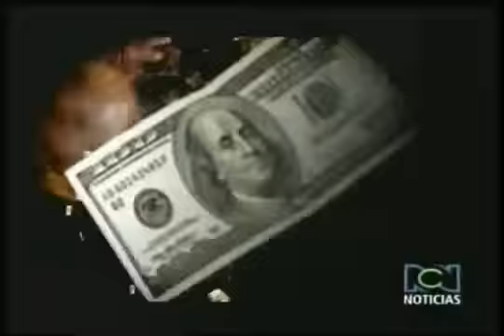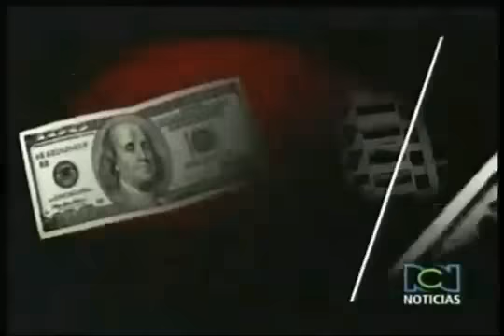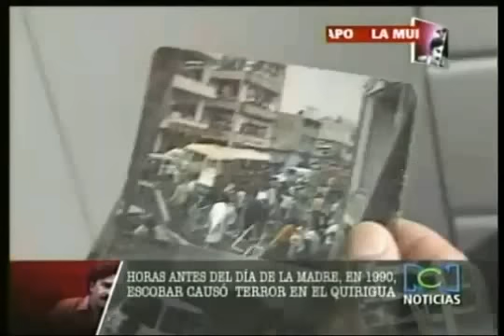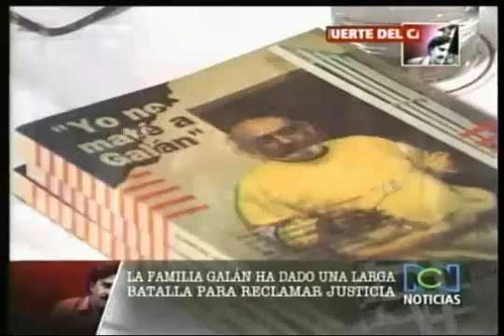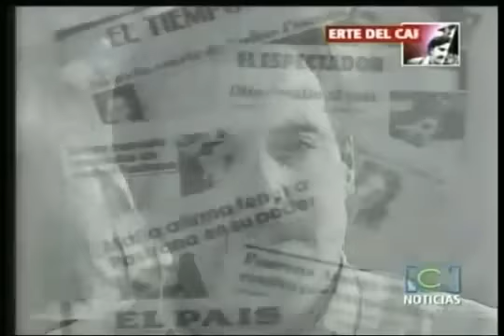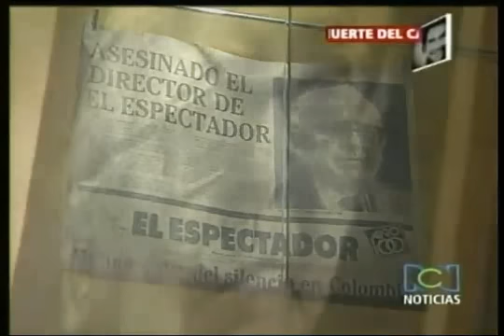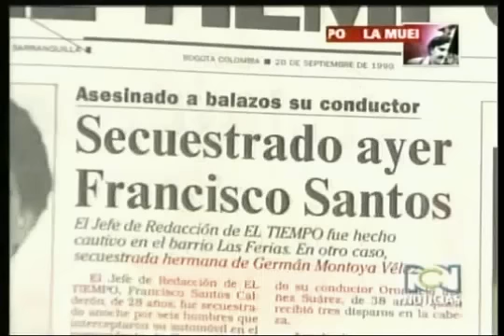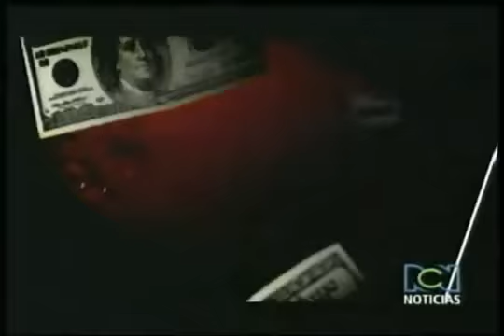La muerte del Capo - Pablo Escobar (Completo).mp4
Especial RCN.
Video editado por Edo Herrera.